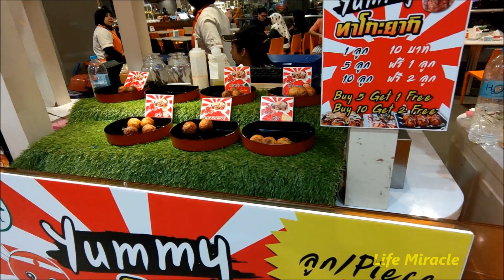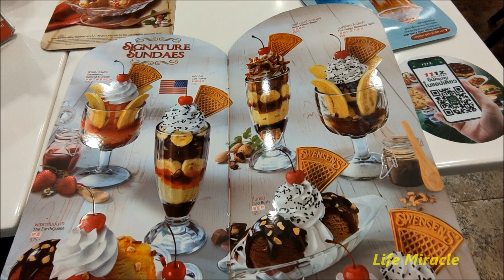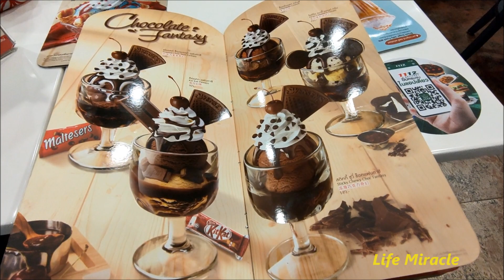泰国合艾商场广场美食中心美味芒果糯米冰淇淋 Thailand Hatyai Central Festival food court delicious mango sticky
泰国合艾Central Festival美食中心美味芒果糯米冰淇淋 Thailand Hatyai Central Festival food court delicious mango sticky

Address/地址 :1520 Kanjanavanich Rd, Hat Yai, Hat Yai District, Songkhla 90110, Thailand
🔊不可錯過的其它人影片🎥

槟城美食饮食中心苦瓜柠檬鸭肉粿条汤 Malaysia Penang food bitter melon lemon duck koay teow thng

泰国合艾晚上街边美食热鲜奶香兰咖椰蒸面包 Thailand Hatyai food street fresh milk pandan kaya bread

槟城美食现煮芋头饭咸菜猪杂汤Malaysia Penang food yam rice salted vegetables pork tofu soup